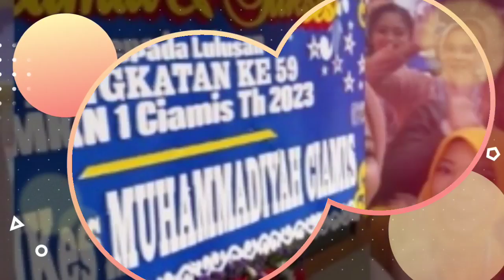Ibunya Jadi Pengasuh Rayyanza, Begini Cantiknya Anak Gadis Sus Rini yang Wisuda, Cocok Jadi Artis?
- Rini Perdiyanti atau yang lebih dikenal dengan sapaan Sus Rini kini tengah pulang kampung.

Sus Rini, pengasuh Rayyanza pulang kampung ke Garut, Jawa Barat lantaran belum sempat mudik saat lebaran lalu.

Raffi Ahmad dan Nagita Slavina memberikan izin Sus Rini pulang kampung sejak 4 hingga 12 Mei 2023.